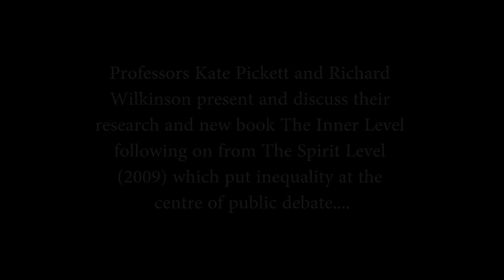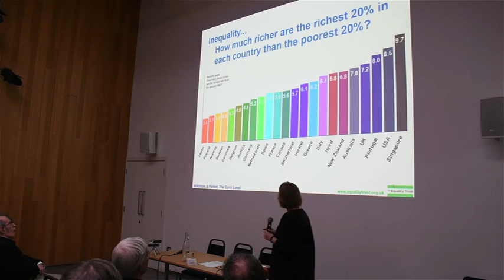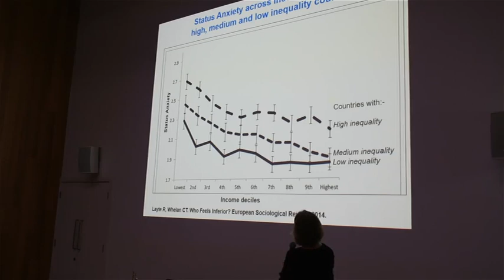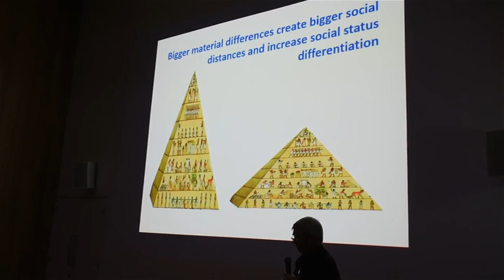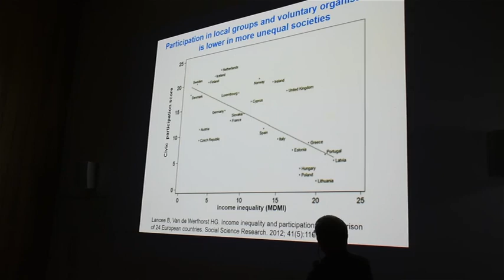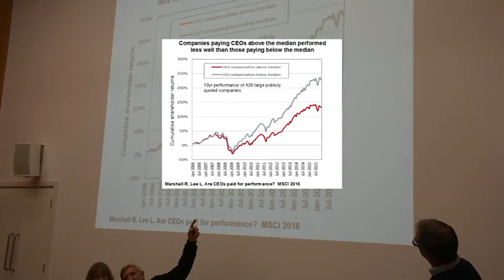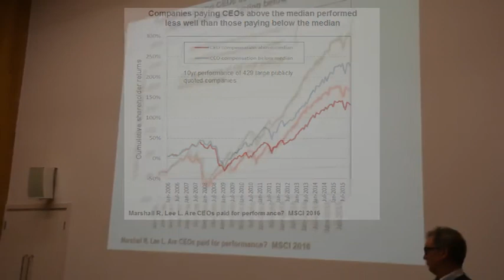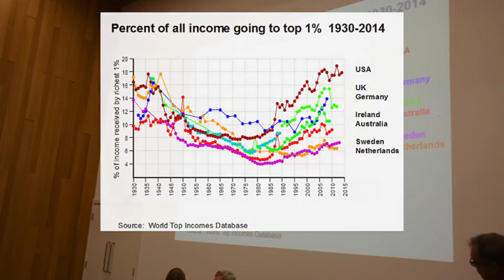The Inner Level Presentation on Equitable Societies by Professors Kate Pickett & Richard Wilkinson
The Inner level, published in June this year, sets out the evidence for the health implications, including on mental health, of inequality in society. Not just for those at the poorest, most heavily impacted end of the spectrum but at all levels.

The Spirit level, published in 2009 compared countries worldwide against a range of measure -health, education attainment, longevity, crime amongst others to demonstrate that the higher the range of inequality the worse the outcomes.

Wilkinson & Pickett set up The Equality Trust to continue to engage with interested parties of all types, policy makers, think tanks and those delivering services in the public and charity sectors and continue to promote this message with talks such as this.